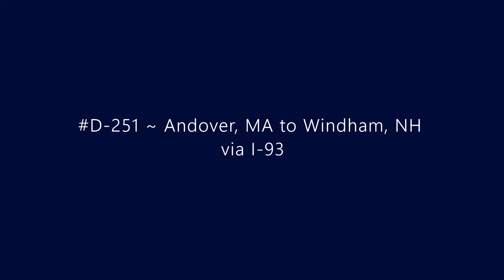D-251 ~ Andover, MA to Windham, NH via I-93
Driving from Andover, MA to Windham, NH via I-93.